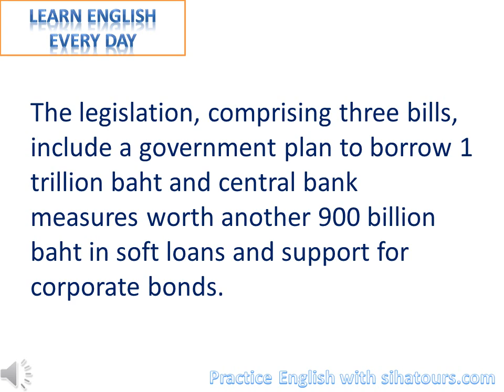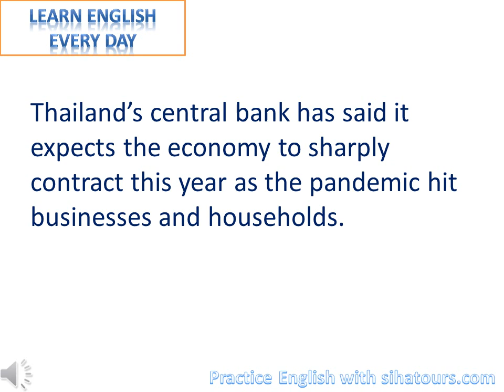Thailand's parliament approves $58 billion economic package to ease virus impact